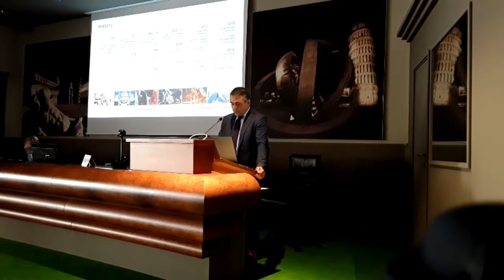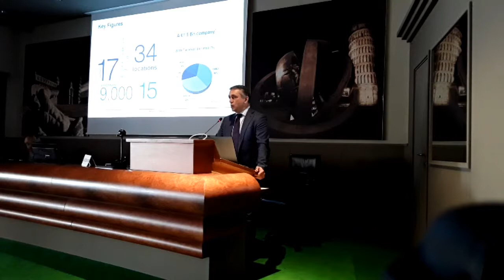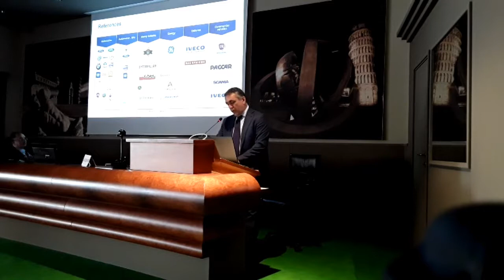Comau - Workshop 11 settembre - Festival Internazionale della Robotica Pisa 2017